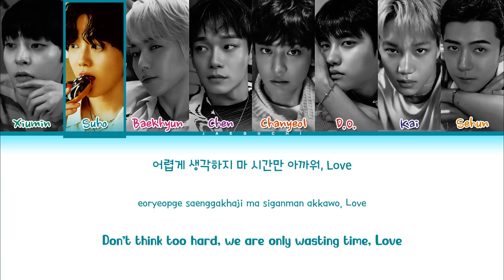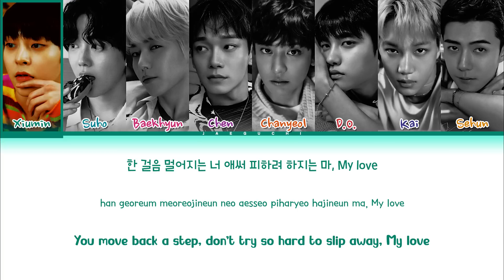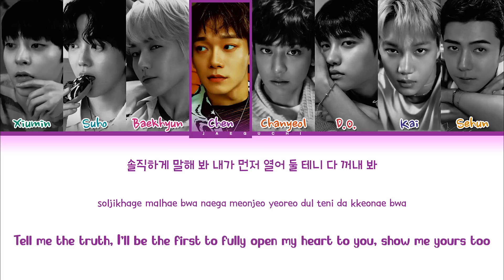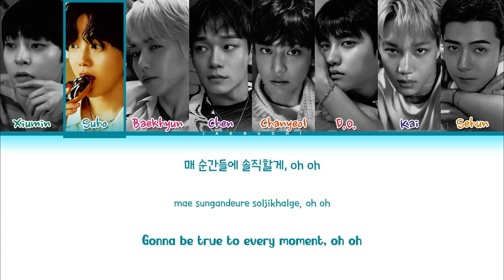EXO 'Hear Me Out' Lyrics (엑소 Hear Me Out 가사) (Color Coded Lyrics)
• Artist: EXO (엑소)
• Song ♫: Hear Me Out
• Album: EXIST
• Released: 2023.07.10